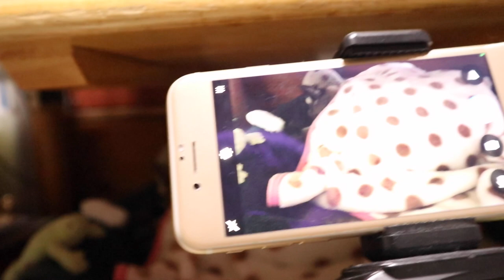ジャンくんは撮影を引き換えにブラッシングを要求【Jean & Pont 3005】2022/10/19 保護猫ジャンけんポン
ジャンくんはカメラのスイッチを入れて撮影の準備を始めるとブラッシングがしてもらえると思っている。
ジャンくんが面白いポーズをしていたり可愛くしている時に、カメラの電源を入れてオンになるのを待つと５秒くらいの所用時間が生じて、その様子に反応して今までのポーズをやめて近づいてきます。
みんなに可愛いところを見せたいのになかなか撮れなくてごめんね。
もっと準備を短縮して３秒を切れるように頑張ります。